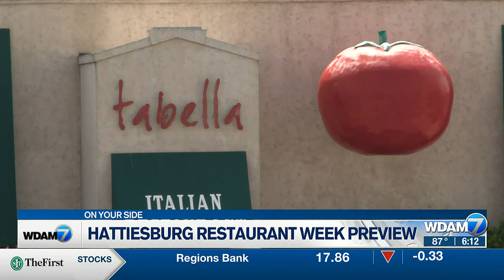Hattiesburg's 'Restaurant Week' looms